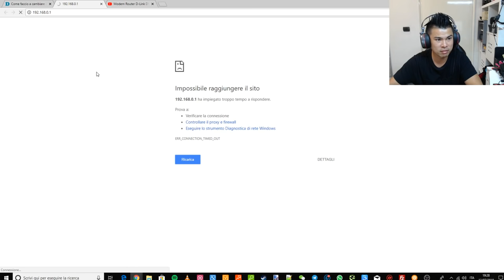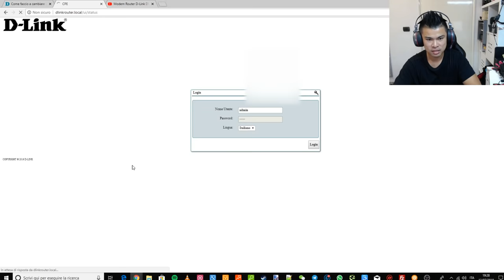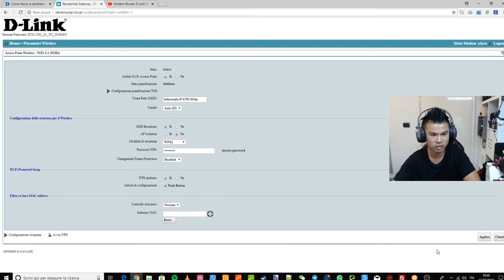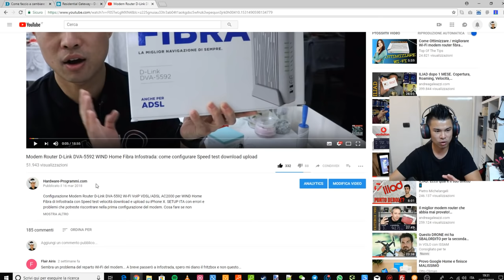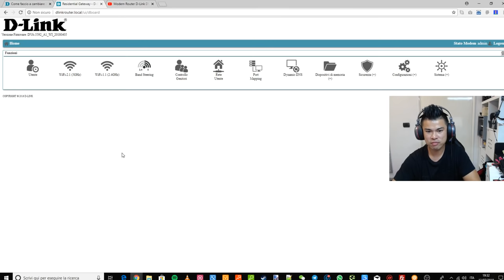Modem Fibra Infostrada D-link fa Schifo? Come migliorare Wifi e risolvere problemi disconnessione!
Come migliorare le prestazioni del Wi-Fi del modem router Dlink DVA-5592 che si disconnette sempre. Configurazione e come cambiare nome ssid al Wifi 2.4Ghz e 5Ghz. Avevo problemi seri al Wifi per connettere l'amazon Fire TV Stick e dopo aver cambiato il nome ssid dei due Wifi ora funziona tutto alla grande! Prossimo video è meglio 2.4Ghz o 5Ghz? Se volete provare scrivetemelo nei commenti quali va meglio!

INFOSTRADA MODEM/IAD FIBRA WIFI D-LINK DVA-5592

Profilo Amazon
La mia attrezzatura
Lista desideri

Drone da ripresa
Gopro Hero 5 Session